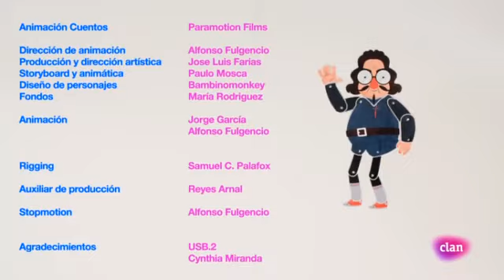Rosario Weiss Zorrilla: 6-10 años.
Biografía de Rosario Weiss Zorrilla, pintora, en los Lunnis, para niños de 6 a 8 años en "Aprendemos en casa" Educación artística" emitido el miércoles 24 de marzo de 2020 en Clan (RTVE)